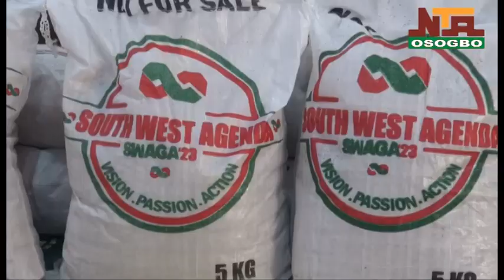Fuel subsidy removal: SWAGA '23 begins distribution of more than 600bags of rice to states